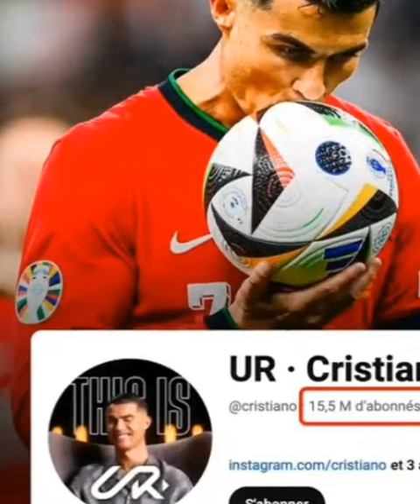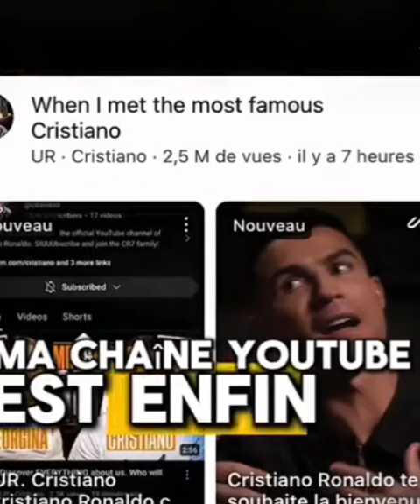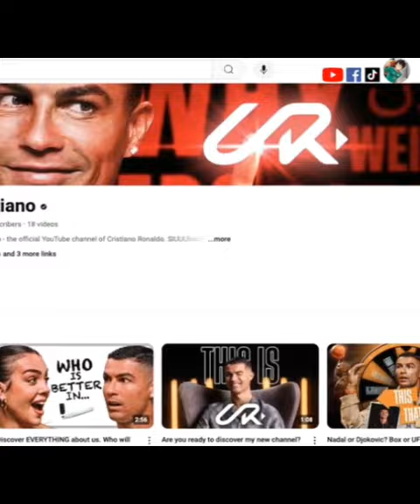Ronaldo Les records sur YouTube et football c'est incroyable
n 🚨 C'EST FOU ! Cristiano Ronaldo atteint déjà les 𝟯𝟬 𝗠𝗜𝗟𝗟𝗜𝗢𝗡𝗦 d'abonnés en moins de 2 jours sur YouTube ! 😍🇵🇹

Il devient le Youtubeur le plus rapide de l'histoire à avoir 30 millions d’abonnés 🥇

L'influence de Ronaldo est incroyable ❤️